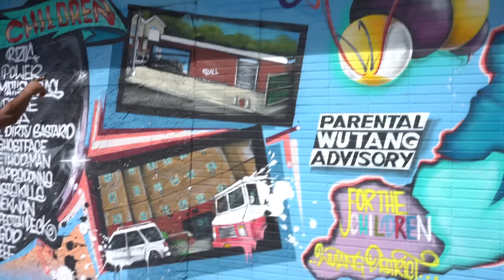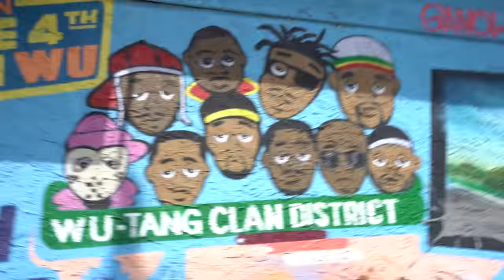Method Man Started at 12! 🍃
Follow Method Man

🚨 ATTENTION 🚨

RESTAURANTS/BUSINESSES 🥢
If you would like China Mac to visit your business